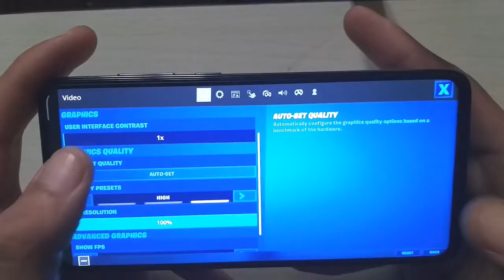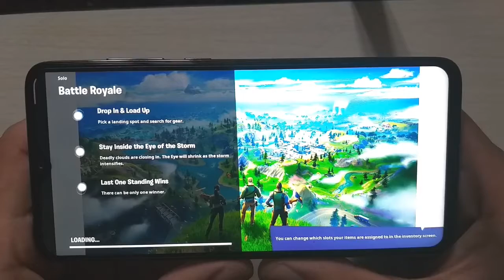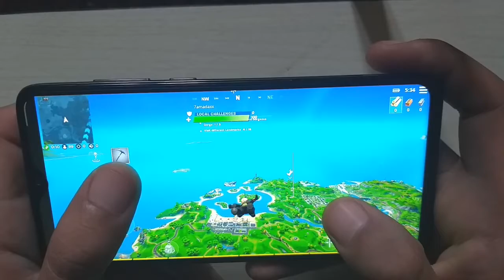Xiaomi Redmi Note 8 Pro fortnite gameplay test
1 Like = 1❤
10 Like = 10❤

***Those Guys who are supporting me.They are like motivating me thankyou very much .❤️❤️

Test Pocophone F1 PUBG Gaming on HDR and Ultra Setting

اختبار لعبة ببجي موبايل على هاتف Test Game PUBG Mobile on OPPO F11 PRO

FORTNITE Mobile - Xiaomi Redmi Note 8 Pro | HIGH SETTINGS

Redmi Note 8 Pro smartphone was launched on 29th August 2019. The phone comes with a 6.53-inch touchscreen display with a resolution of 1080x2340 pixels and an aspect ratio of 19.5:9. Redmi Note 8 Pro is powered by an octa-core MediaTek Helio G90T processor that features 2 cores clocked at 2.05GHz and 6 cores clocked at 2GHz. It comes with 6GB of RAM. The Redmi Note 8 Pro runs Android 9 Pie and is powered by a 4500mAh non-removable battery. The Redmi Note 8 Pro supports proprietary fast charging.
تجربة لاداء هاتف ريدمي نوت 8 برو مع لعبة فورت نايت

As far as the cameras are concerned, the Redmi Note 8 Pro on the rear packs a 64-megapixel primary camera with an f/1.79 aperture; a second 8-megapixel camera with an f/2.2 aperture; a third 2-megapixel camera and a fourth 2-megapixel camera. The rear camera setup has autofocus. It sports a 20-megapixel camera on the front for selfies, with an f/2.0 aperture.

The Redmi Note 8 Pro runs MIUI 10 based on Android 9 Pie and packs 64GB of inbuilt storage that can be expanded via microSD card (up to 512GB) with a dedicated slot. The Redmi Note 8 Pro is a dual-SIM (GSM and GSM) smartphone that accepts Nano-SIM and Nano-SIM cards. The Redmi Note 8 Pro measures 161.70 x 76.40 x 8.81mm (height x width x thickness) and weighs 200.00 grams. It was launched in Electric Blue, Gamma Green, Halo White, Pearl White, and Shadow Black colours. It bears a glass body.

Connectivity options on the Redmi Note 8 Pro include Wi-Fi 802.11 a/b/g/n/ac, GPS, Bluetooth v5.00, Infrared, USB OTG, USB Type-C, 3G, and 4G (with support for Band 40 used by some LTE networks in India) with active 4G on both SIM cards. Sensors on the phone include accelerometer, ambient light sensor, compass/ magnetometer, gyroscope, proximity sensor, and fingerprint sensor. The Redmi Note 8 Pro supports face unlock.

تشغيل فورت نايت على هواتف شاومي نوت 8/ 8 برو/ fortnite readmi note 8- 8 pro